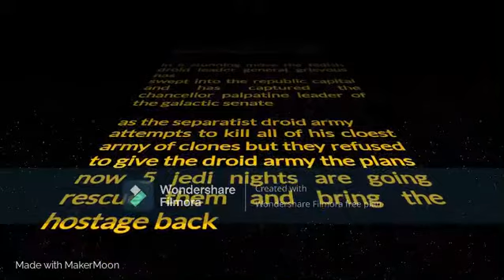ratchet and clank episode 3 revenge of the sith clip 1 opening craw